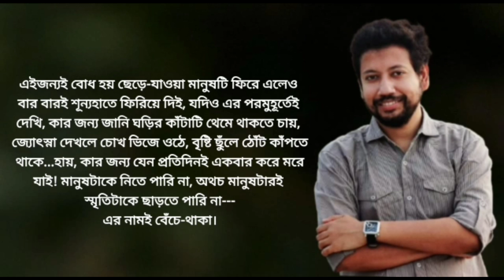মায়া যতটা কাঁদায় | সুশান্ত পাল | সালেহা ভুঁইয়া মুন | Sushanta Paul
কবিতা: মায়া যতটা কাঁদায়
কলমে : সুশান্ত পাল
কণ্ঠে: সালেহা ভুঁইয়া মুন